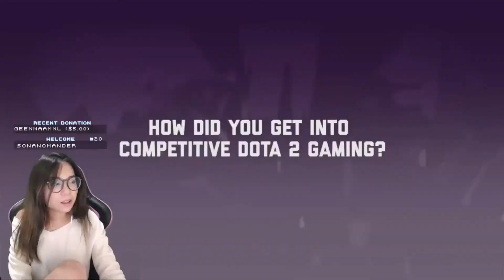Fornite Daily Highlights | Ep. 125 | Ninja, Jasmina, Patchryan, RealKraftyy, TSM_Myth, NICKMERCS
The streams that make this video possible:

00:03 | Ninja - 30k POGGERS

00:33 | Ninja - When Ninja hit 30K lil ninjas ninjaHype ninjaHype

01:02 | Ninja - NOOBS GALORE

01:32 | Ninja - OMG XD

02:02 | Jasmina - BAMBOE LOOKS GOOD LIKE THIS SeemsGood

02:18 | Patchryan - Patch did 9/11

02:35 | Ninja - 30K LIL NINJAS?!  | Follow my twitter @ninja

03:06 | Ninja - Shooter !

03:36 | RealKraftyy - here we see Kraftyy "totally thrown off his game"

04:09 | TSM_Myth - Lmao

04:39 | Ninja - Excuse me

05:11 | NICKMERCS - Fortnite 2v2 1nd Tournament! (950+ Wins) !tournament | MFAM | 100Thieves

05:41 | CDNThe3rd - Life tips from Ceez, real deep

06:41 | TSM_Myth - Myth mad at his sister

07:11 | Ninja - what the FART

07:41 | Ninja - INSANE LUCKY TRAP SURVIVE HAHAHAHAH 1 HP

08:11 | Ninja - Stream Sniper

08:41 | Trainwreckstv - LUL

09:21 | dakotaz - Dark kills light .-.

09:38 | FooYa - BACK HOME!

🤖  Music Credits

C418 - Beginning
Minecraft - Volume Alpha

Gamebot Battle Royal is currently featuring the top Fortnite clips from the best streams on Twitch.